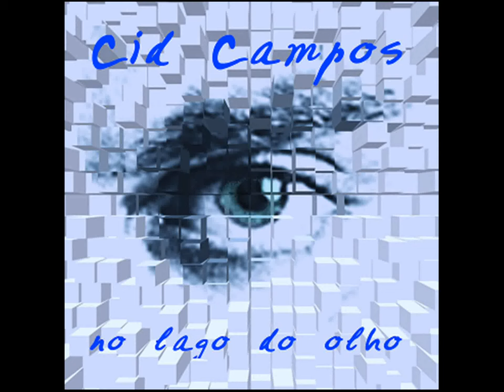Cid Campos 12. Life (Cid Campos / Décio Pignatari)